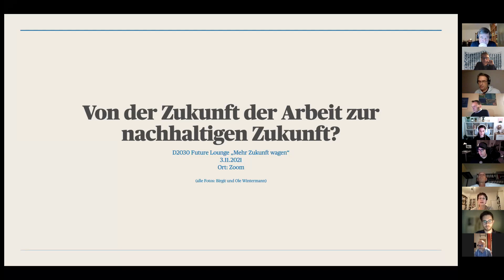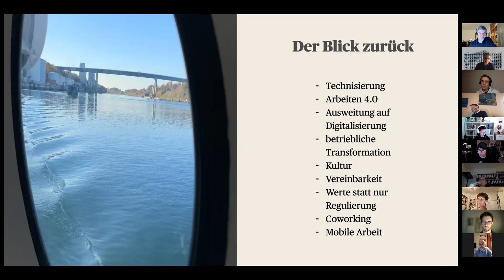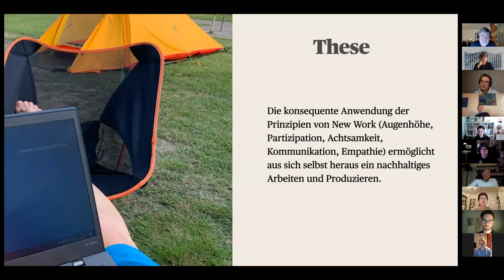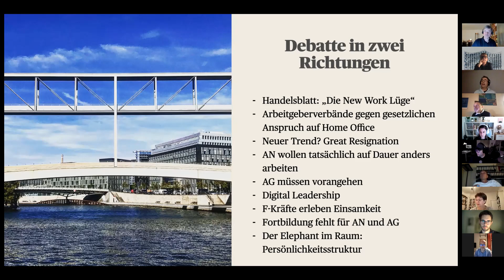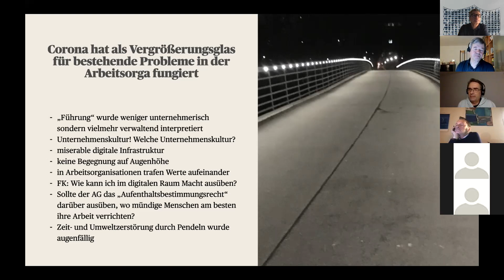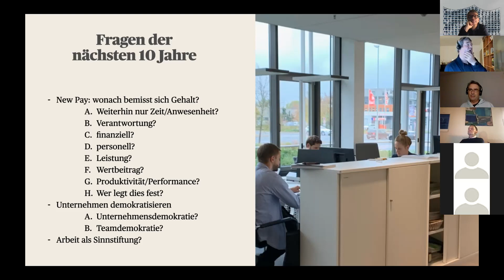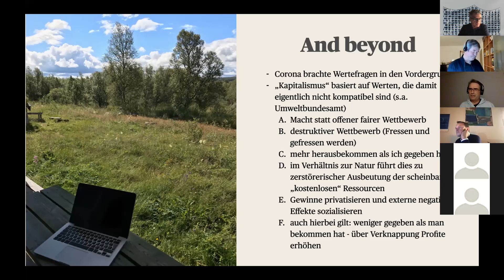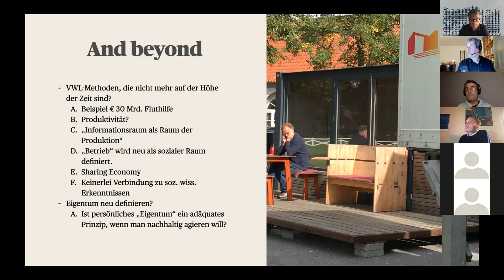Von der Zukunft der Arbeit zur nachhaltigen Zukunft? Ole Wintermann (Bertelsmann Stiftung)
Thesen von Ole Wintermann (Bertelsmann Stiftung)
Von der Zukunft der Arbeit zur nachhaltigen Zukunft?
Im Rahmen der D2030 Futures Lounge "Mehr Zukunft wagen" am 03.11.21